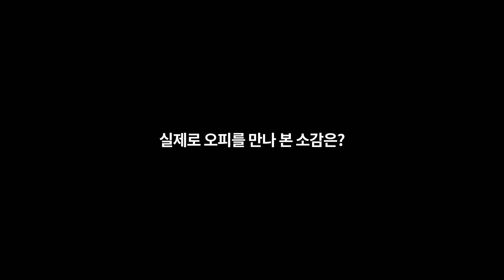OPPY 시연회 인터뷰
가장 먼저 OPPY를 만나다!!
오피 써포터들과의 첫 만남~
슈퍼얼리버드 여러분들의 뜨거운 성원과 격려
감사합니다 ^^

아직 늦지 않았습니다. 와디즈 OPPY GOGO